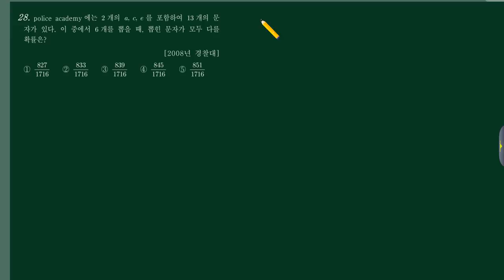경찰사관 [5]확통-(1)경우의수,확률-19번 [2008경찰 18]